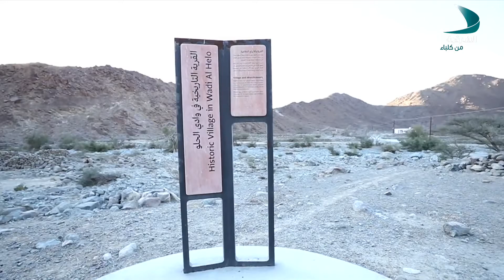حديث المساء | الدكتورة سامية محمد صالح - مديرة مدرسة الوفاء لتنمية القدرات